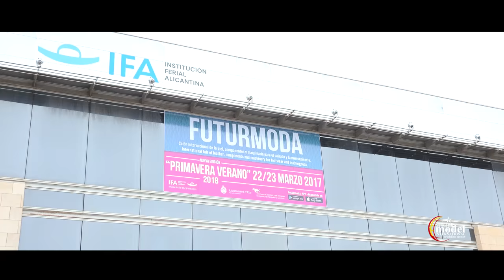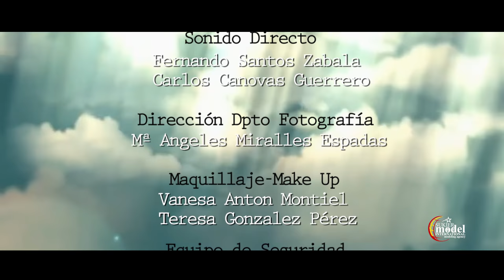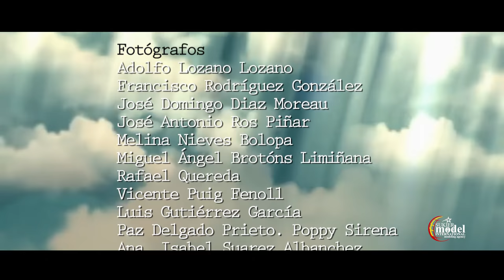Fashion Sukier Model 2ª parte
Video corporativo de la Agencia Sukier Model International Ltd, en el que se incluyen entre otros, los curso de modelaje impartidos recientemente, talleres, conferencias, ocio y diversión, entrevistas y la GRAN PASARELA FASHION SUKIER MODEL, dentro 4º Desfile Sol, Mar y Luna en el Mediterráneo, el cual tuvo lugar el pasado día 04/03/17, en el plató principal de la Feria Jesal-Extetic, en la Institución Ferial Alicantina.
Con diseños exclusivos del Diseñador Internacional Vicent Blasco y la alta costura de Boutique Chaplin con firmas como; Sonia Peña, Oronovias, Ascensión Bernal, Euforia, IZA Collection y Olele, y MANEL, Zapatos, Bolsos y Complementos.
Todo ello con la participación de los más de 35 alumnos de la Agencia Sukier Model International, arropados por un gran equipo de grandes profesionales.
Agradecimientos a:
Backstage
Mercedes Medina Gómez
Paola Borges Victoria
Andrea Moltó Niñoles
Andrea Ripoll Cuesta
Dimas García García
Tania Ortega James
Faseye Ndiaye Niang
Gustavo Bofill Herránz

Maquilladora de Dirección
Vanesa Antón Montiel
Tere González Pérez

Seguridad
Carlos López Montero
Ángel Alonso Sanper

Colaboración especial
Maribel Sansano
Andrea Ripoll Cuesta
Victoria Villar Lloret
Pedro Hernández
Pedro Beltrán
Manel Aliaga
María Salud Torelló
José Palmás
Francisco Soroya
Francisco Martínez

Modelos:
Ana Belén Pamies Alarcón
Alondra Blasco García
María Laura Gómez Fernández
Iliana Hansen Ripoll
Zaira María López Medina
Noelia Vicente Criado
Ana Cerecedo Gómez
Daria Andreea Cloptel
Victoria Semenyuk
Violeta Semenyuk
Laura Hegea Hernández
Samantha González Skripova
Carla Jiménez Ortega
Carlos Pérez Boix
Davinia Rubio Hortelano
María de la Paz Velasco
Miranda Terán Pascual
Andrea Molina Fernández
Marina Pastor Quiles
Marta Carretero Poveda
Nina Mol
Frazer Seabrght
Ariana Emisi Feliz Florián
María Isabel Puello Pinares
María Elena Nyhuis Gamboa
Polina Oleynik
Judit Mascó Heredia
Edita Becoba Lopote (Doris)
María Camila iza Guerreo
Paula Muñoz Suarez
Halima Manel Rouabhi
Miriam Gascón Cañizares
Sara Isabel Robles Cervera
Cristian Caparros de Juan
Elena Maríana Creu
Petra Skipova
María Teresa de Juan García
Álvaro de Oyanguren Aparicio
Aurora Serna Jimenez
Faseye Ndiaye Niang

Reina de las fiestas de Orihuela

Presidente
D. Fernando Martínez Molina

Reina Mayor
Nerea del Carmen Martínez Ortuño

Damas de Honor Mayor
Miriam Vergara Álvarez
María José Llor igualada

Damas de Honor Infantil
Inés Blin Gómez
Adriana Mazón Cayuales

Producción Audio visual “Televisión”

Carlos Manuel Cánovas Guerrero
Realizador
José Luis González
Cámara Tv
Diego Frigar
Operador de Cámara
Fernando Santos
Sonidista

Directora de fotografía
María Ángeles Miralles Espadas

Fotógrafos
Adolfo Lozano Lozano
Francisco Rodríguez González
José Domingo Diaz Moreau
José Antonio Ros Piñar
Melina Nieves Bolopa
Miguel Ángel Brotóns Limiñana
Rafael Quereda
Vicente Puig Fenoll
Luis Gutiérrez García
Paz Delgado Prieto. Poppy Sirena
Ana  Isabel Suarez Albanchez
Jacobo Tortosa Martínez
Víctor González González

Invitados especiales
Miguel Arturo Mengotti
Carlota Moliner y Teckenburg
Jeffey Alillen
Miguel Gracia Santury
Francisco José Motos
Sandra Domingo

IFA Institución Ferial Alicantina
Jesal-Extetic Congreso Nacional de Estética, Cosmética, Belleza y Peluquería.
AEMPA. Asociación de Estéticas, Maquilladores y Masajistas de la Provincia de Alicante
APEPCA, Asociación de Peluqueros Asociados de Alicante y la Institución Ferial Alicantina.
Escuela de Maquillaje, Caracterización y Peluquería Arriero Quetglas
Penélope Disco Benidorm
Autoescuela Los Ángeles
TúeresloMás
DEOLI Fashion Designs
Pedro Beltrán Abogados
AEA. Asociación Europea de Abogados Asociación
Soundtrick
Aula Cultural Fnac Alicante
Centro Comercial y de Ocio Bulevar Plaza
AMASVAE. Asociación de mujeres por la Alianza Socio Cultural Venezuela-España
Asociación de Dominicanos de Alicante y Provincia
HAYASTAN, Asociación de Armenios en Alicante
Centro Cultural Aragonés de Alicante
AVALCAE, Asociación Valenciana Contra el Acoso Escolar
Palmás Asesores Estéticos
Life Televisión
H3 Televisión de Armenia
Televisión Vega Baja
Panorama Social Sin Fronteras Televisión
Canal 22 Televisión de México
Aguachica Televisión
Radio Millenium
Onda 15 Radio
Programa Humanidades en las Hondas
EDM Radio
Periódico el Alacrán
Periódico Posdata Digital
Editorial Ávila & Martínez
Periódico Tacoronte digital
Periódico El Vocero Dominicano
Hotel Rober Palas
Piscina Climatizada La Nucia
Joyas con Glamur
Restaurante La Bruschetta, Altea
Shaw Marketing Services
Specsavers España Franchisor

Una Producción de:
Marc Events Productions S.L